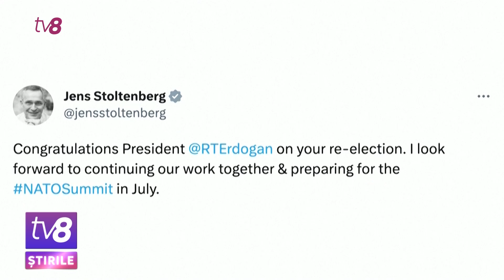Erdogan, reales președinte. Erdogan a câștigat alegerile cu peste 52% din voturi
Erdogan a fost reales președinte al Turciei pentru următorii cinci ani, cu puțin peste 52% din voturi. După anunțarea rezultatelor, liderii din întreaga lume i-au transmis mesaje de susținere și felicitare pentru victorie. În ciuda acestui fapt, contracandidatul său a catalogat alegerile ca fiind cele mai nedrepte din ultimii ani. Erdogan nu a fost afectat de vorbe și a sărbătorit victoria alături de zecile de mii de susținători adunați la Ankara.